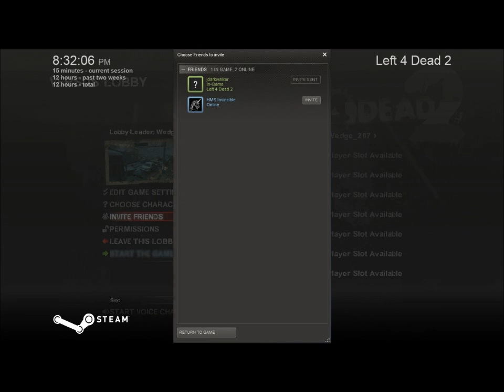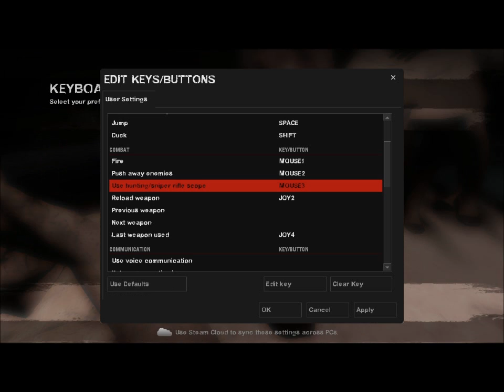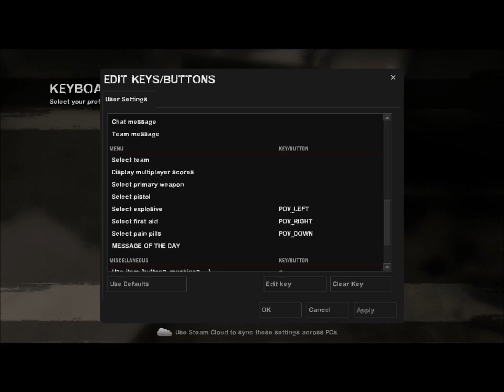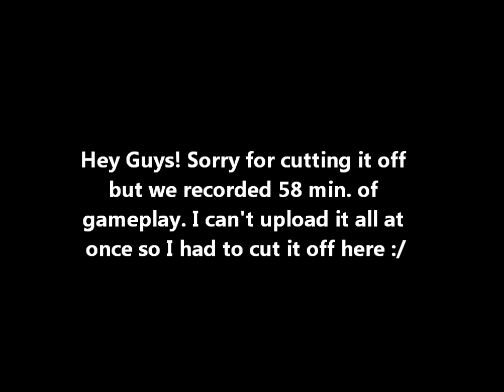L4D2- Dark Carnival w/ Johnny Part 1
Thanks to Johnny this video was great!! But thx for watching guys! Please? I put a lot of time and effort into these videos for everyone! If you would like to see more games like this remember to SPAM the Like Button!